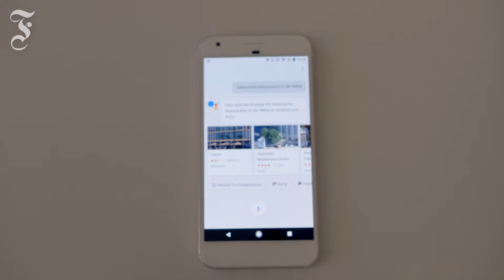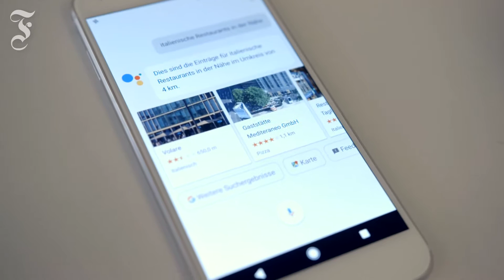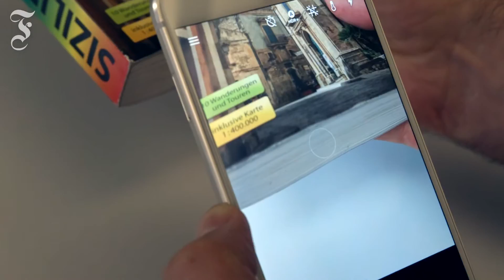Googles Smartphone „Pixel“ im Test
Mit dem Pixel hat Google nun ein eigenes Smartphone. Die Ähnlichkeit mit dem iPhone von Apple ist überdeutlich. Ob es auch genauso gut ist, zeigt der Test.